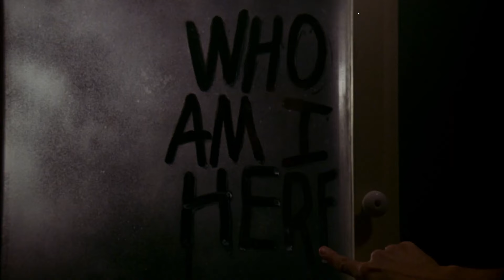The Stepfather (1987) Trailer #1 | Movieclips Classic Trailers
Check out the official The Stepfather (1987) Trailer starring Terry O'Quinn!

Starring: Terry O'Quinn, Jill Schoelen, and Shelley Hack
Directed By: Joseph Ruben
Synopsis: Jerry Blake (Terry O'Quinn) is a family man, but he happens to have a series of families, with each one on the receiving end of his murderous ways. When Jerry sets his sights on a lovely widow named Susan (Shelley Hack) and her headstrong daughter, Stephanie (Jill Schoelen), it appears that his brutal pattern of killings will continue. However, Stephanie begins to suspect that there's something wrong with the seemingly well-adjusted Jerry, and a violent confrontation is inevitable.